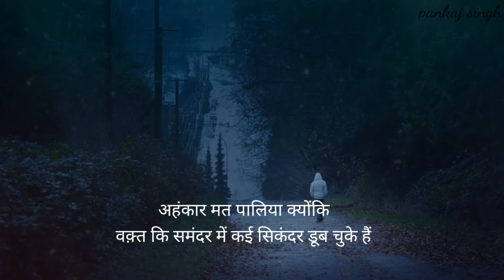आपकी सोच ही आपको बड़ा बनती है, Best Motivational Video 2021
🙏अगर आप को इस वीडियो से कोई आपति है तो। 24 hours के अन्दर वीडियो हटा दिया जाएगा।।
🙏 कृपया copyright sterick का इस्तेमाल ना करे

2504pankajsingh

your quarries 👇
Pankaj singh motivational video
pankaj singh 1.5m
Pankaj singh inspiration video

2504pankajsingh

video hashtag 👇
pankaj singh 1.5m
pankaj singh

motivational video
motivational video in hindi
motivational video By Pankaj Singh
motivational story hindi
motivational image
motivational best Powerfull video
motivational Powerfull video
motivational video and status
best motivational video By Pankaj Singh
best motivational whatsapp status
best motivational music
best motivational speech ever
best motivational movie
motivational quotes
motivational quotes for successful in life
motivational quotes for educational
motivational quotes for watching
study motivational video, study motivation, motivational video for student, study motivational video by deepak daiya, motivational video, inspiration, inspirational video, powerful study motivational video, study motivation in Hindi